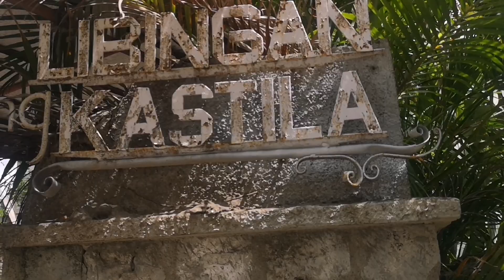Libingan ng Kastila sa Taal I GNOB TV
Old Spanish Cemetery here in Taal Batangas

This old Spanish cemetery is located a few blocks at the back of the Basilica of Taal. It gives us a glimpse of how the Spaniards bury their love ones.

An added attraction to the famous Taal Heritage Town.